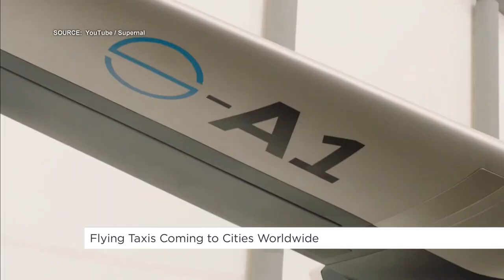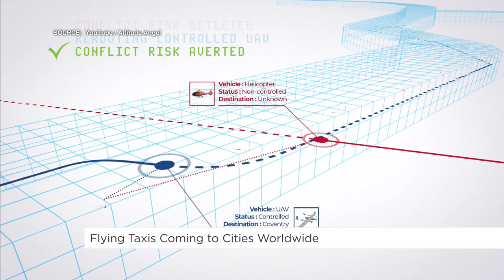Flying taxis are coming to a city near you | Your Morning